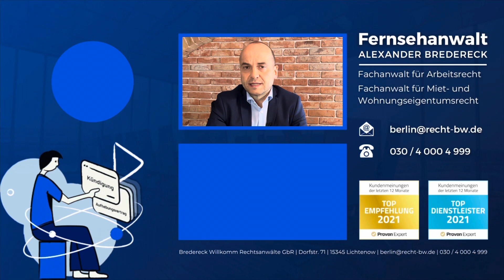Verschärfungen der Coronamaßnahmen - Rechtmäßig?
📞 Unsere Telefonnummer:
▶ 030/40004999